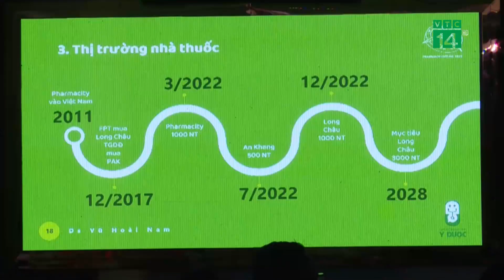Nhà thuốc truyền thống chật vật tìm lối đi trong bối cảnh khó khăn | VTC14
VTC14 | NHÀ THUỐC TRUYỀN THỐNG CHẬT VẬT TÌM LỐI ĐI TRONG BỐI CẢNH KHÓ KHĂN
Việt Nam được xếp vào nhóm các nước có nền công nghiệp dược mới nổi. Mức độ sẵn sàng chi trả cho các dịch vụ y tế, thuốc men, thực phẩm bảo vệ sức khỏe của người dân có xu hướng tăng do thu nhập bình quân đầu người và trình độ dân trí ngày càng được cải thiện. Với sự xuất hiện ngày càng nhiều hệ thống nhà thuốc lớn theo chuỗi được phủ sóng khắp cả nước, sức ép cạnh tranh càng tăng thêm đối với các nhà thuốc truyền thống có quy mô nhỏ lẻ. Ngoài việc tạo ra sự khác biệt trong mô hình và dịch vụ để giữ chân khách hàng, việc ứng dụng công nghệ trong bán hàng cũng là thách thức đối với các nhà thuốc nhỏ lẻ hiện nay, nhất là trong bối cảnh nền kinh tế có nhiều khó khăn – họ đang chật vật tìm lối đi riêng cho mình để có thể đứng vững trên thị trường dược phẩm.